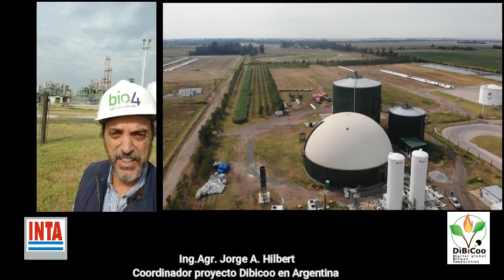Bioelectrica 2020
Inicio de una serie de videos visitando a empresas y plantas de biogas de escala industrial en la Argentina como parte de las actividades del proyecto dibicoo que esta desarrollando intaargentina.